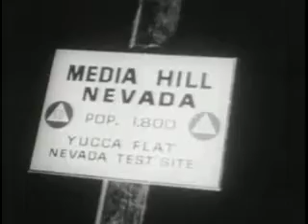Atom Bomb (USA 1946)